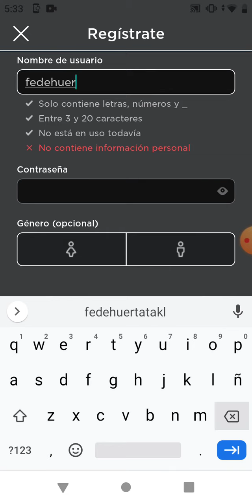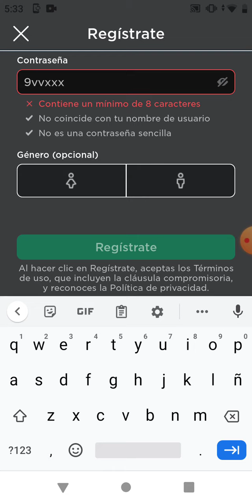Cómo crear una cuenta de roblox en el Celular 2021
App Roblox